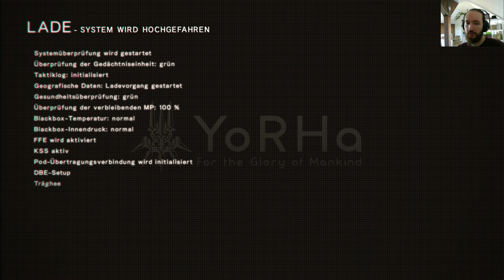NieR:Automata #19 [2K] 1440p UHD PC Gameplay in deutsch